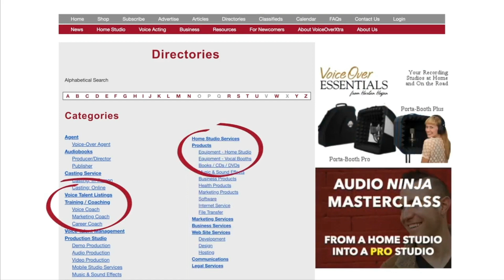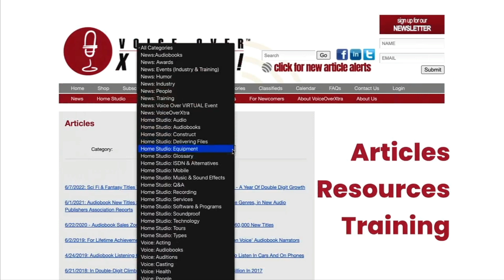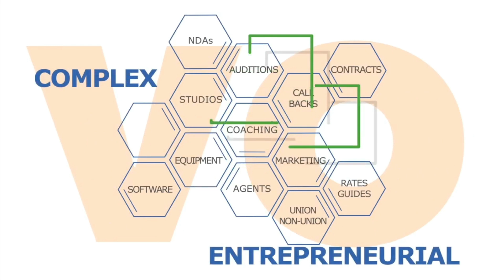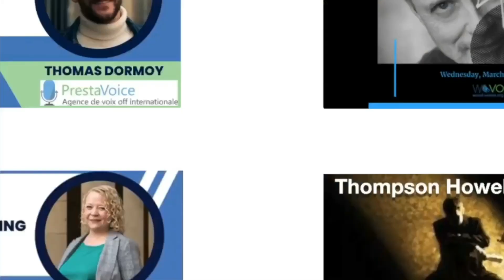VOBS Ep.256 - Improv with Tim Powers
We Have A riot with Tim Powers and Improv!

Voice Actor and improv facilitator Tim Powers joins us this week on Voice Over Body Shop for a super fun hour of learning how important improv is to vote acting!  Tim
 is a Samurai, a tough guy, a doctor, a superhero, a secret agent, a crook, a football coach, a soldier, a platoon leader, a scientist, a cowboy, a lunatic and a father.

But he's also known as the "friendly" voice of that trusted neighbor across the street that gives you good advice.

With years of experience in improvisation, and training from some of LA's top talent, Tim is ready to give you that one-of-a-kind voice you need. We’ll have some great playtime that will leave you rolling on your side laughing!

VO Heroes
Source Elements -Makers of Source Connect
Voice Actor dot com